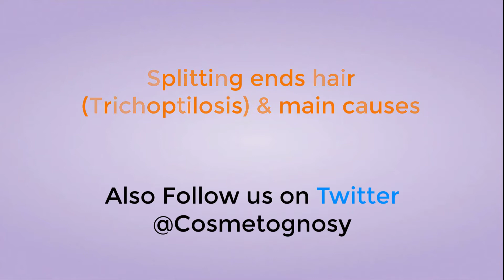Splitting ends hair (Trichoptilosis) & main causes | Pharmacists tell you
Pharmacists tell you:

Splitting ends hair (Trichoptilosis) & main causes
What is going on this video:

⏭ What does split ends (Trichoptilosis) exactly mean?

⏭What are the main causes?

⏭  Genetics or lifestyle ? Which one is the correct key?

⏭ Which factors could drastically affect on split ends?

⏭ Is there any treatment for it?

⏭ What are some bad habits do we have in daily life?

About me:
Hi, everyone , I'm Sajad , Pharm.D. student & Researcher from Cosmetognosy channel.

I record informative and useful videos twice a week (on Sunday and Wednesday but for short a period of time, due to my busy job , I record  just on Sunday) on skin health and beauty based on Natural & Pharmaceutical agents
In easy words.

If any points or questions , please leave comments for us and also keep in touch with us by this Email written beneath: